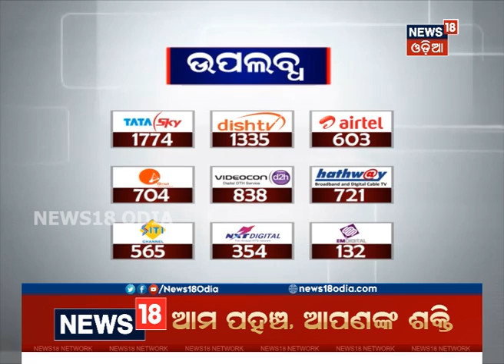Headlines This Hour